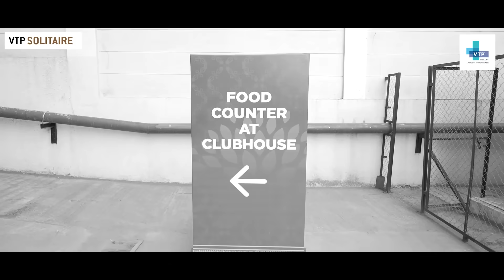VTP Solitaire, Baner Gruh Pravesh Gala Event | VTP Realty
What a joy it was to welcome families for Gruh Pravesh at VTP Solitaire, Baner!

On the auspicious day of Dussehra, we hosted 56 families for their Gruh Pravesh at the project. The site wore a festive look and the lobbies resounded with joyous chatter!
A total of over 600 families participated in the Gruh Pravesh event on Dusshera, across various VTP projects.